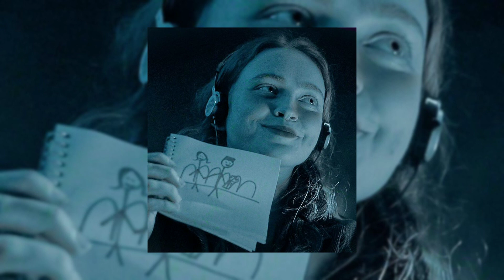Max Sings A Song - || Part 3 || - (Speed Up) - (2#)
Speed Up